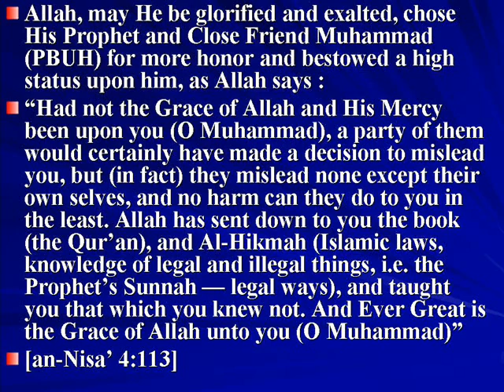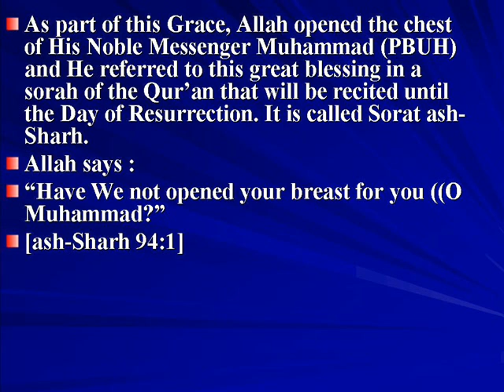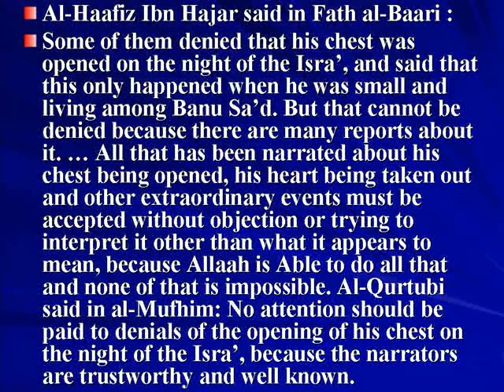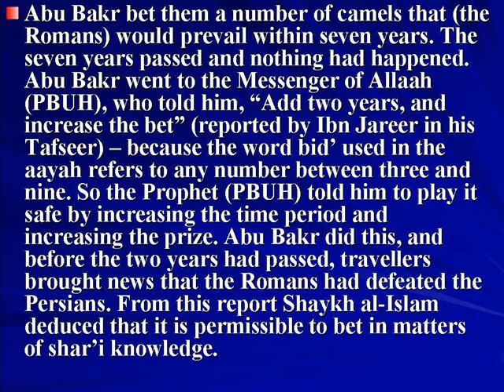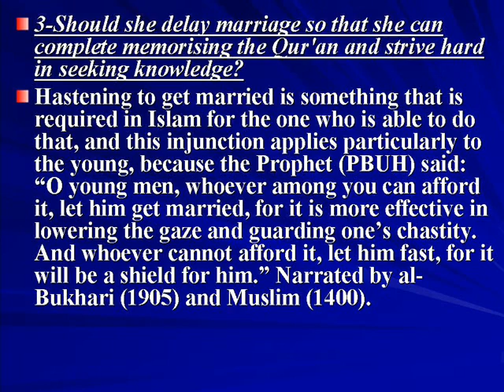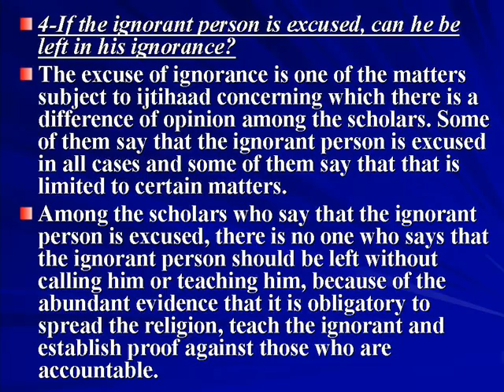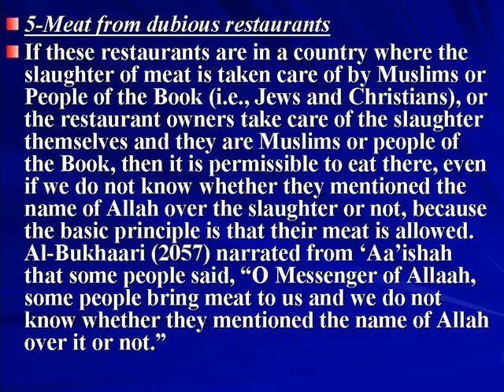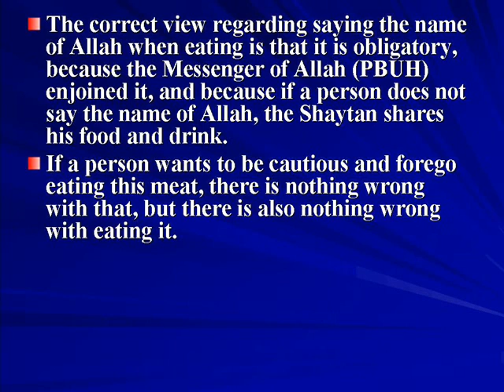5 Questions on Prophet Chest split, ignorance, dubious restaurants,Marriage & religious Bets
5 Islamic Questions on Prophet Chest split, ignorance, Meat from dubious restaurants, Delaying Marriage & religious Bets